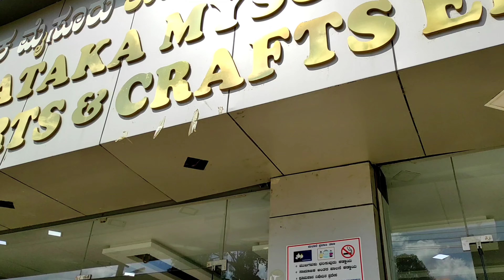elephant camp in coorg /కర్ణాటక కుర్గ్ లో షాపింగ్ / dubhare elephant camp in coorg